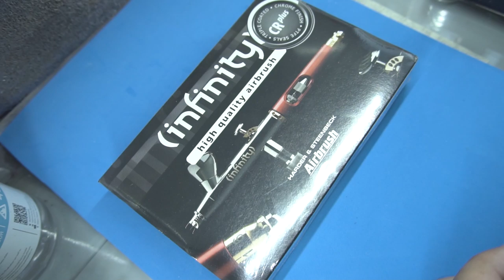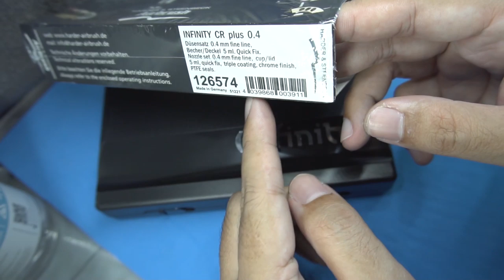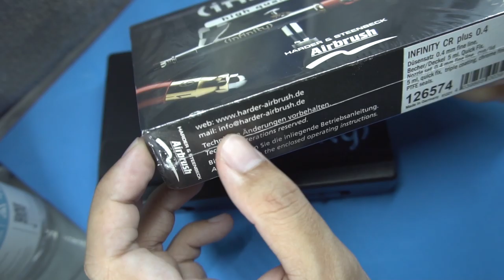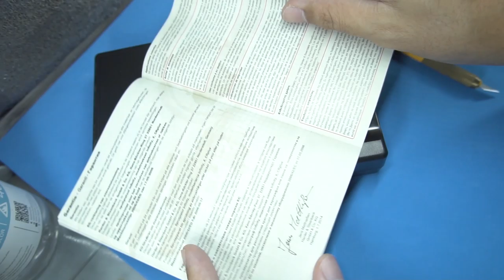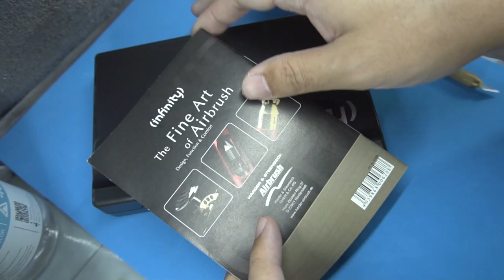สัมผัสแรกกับแอร์บรัช INFINITY CR PLUS ( Harder & Steenbeck Infinity CR+ 0.4 mm.) | 222 GUNPLA VLOG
First Impression of the Harder and Steenbeck Infintiy CRplus 0.4 mm.

สวัสดีครับ ^^ หลังจากติดงานยาวๆ ห่างหายการลงคลิปไปประมาณ 2 สัปดาห์ วันนี้แอดมินก็เพิ่งมีโอกาสได้อัพเดทคลิปวิดีโอสักทีค้าบบบบ
สำหรับคลิปนี้แอดมินได้แอร์บรัชมาใช้งานใหม่ 1 ตัวครับ
นั่นก็คือเจ้า Harder & Steenbeck Infinity CR+ 0.4 mm. Infinity CR+ ขนาดหัวพ่น 0.4 mm.
สำหรับ Harder & Steenbeck นั้นเป็นแบรนด์ผู้ผลิตหัวพ่นแอร์บรัช และ อุปกรณ์ จากประเทศเยอรมันครับ
แอร์บรัช ซีรี่ย์ Infinity CRplus นี้ ปกติจะมีหัวพ่นอยู่หลักๆ 3 ขนาดด้วยกันครับ
0.15, 0.2 และ 0.4 mm. ซึ่งของแอดมินจะเป็นชุด Solo คือหัวพ่นขนาดเดียว
แต่ยังมีเป็น  Infinity CRplus แบบ 2 in 1 ( ที่จะมีเข็ม+นมหนูขนาด 0.2 และ 0.4 mm. มาให้สับเปลี่ยนใช้งานได้ในชุดครับ )
มาดูกันดีกว่าครับว่า สัมผัสแรกกับแอร์บรัชตัวใหม่ของแอดมินตัวนี้จะมึนๆ งงๆ ขนาดไหนรับชมกันให้สนุกนะค้าบ : ) ขอบคุณครับ